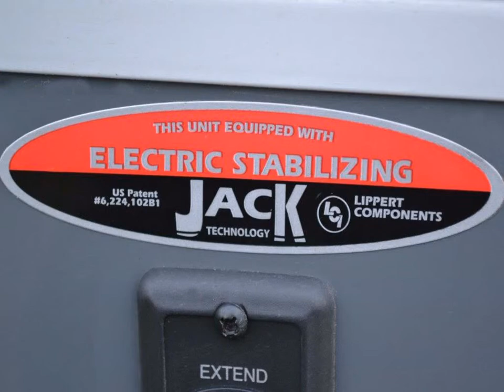2014 Jayco Greyhawk RVs RV For Sale in Kelowna, British Columbia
- 2014 Jayco Greyhawk RVs For Sale in Kelowna, British Columbia - Interior Color Optio